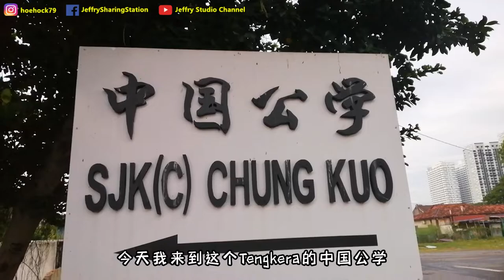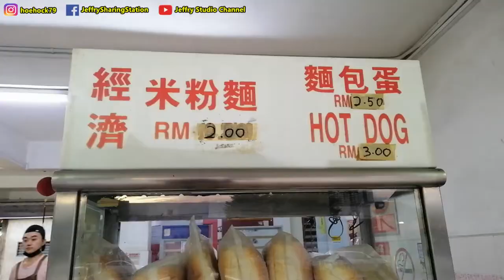大宝代表学校参加全国华小讲故事比赛，马六甲区选拔赛 / My gal represent school on Chinese Story Telling Competition